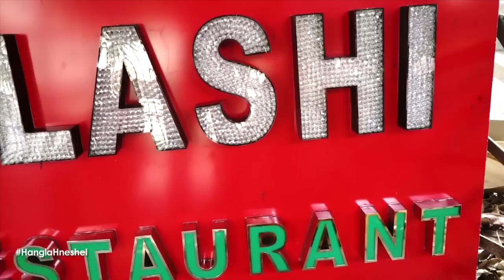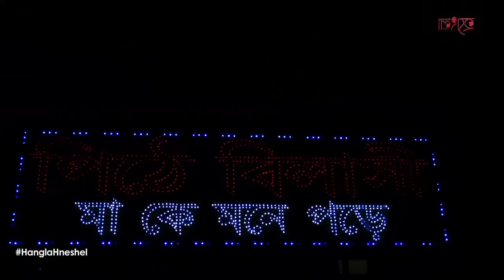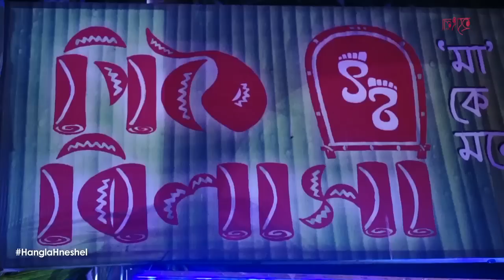Women's Day Special | পিঠে বিলাসীর হাত ধরে নারীশক্তির জয় গান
Electrical engineer turned chef Nabanita is not only recreating the forgotten tastes and flavours of our grandmothers but she's also doing it with an enviable amount of style.

Story: Sumit Bhattacharjee

Camera: Nandan Paul